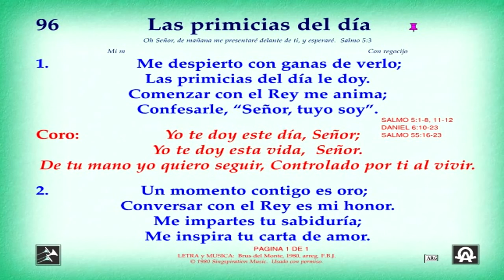Himno 096 Las primicias del día Video, pista y letra